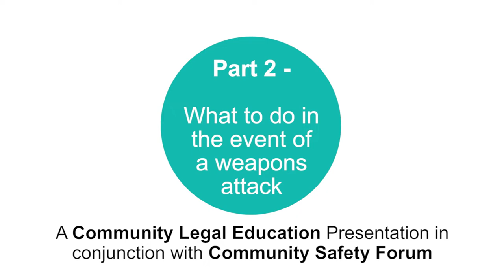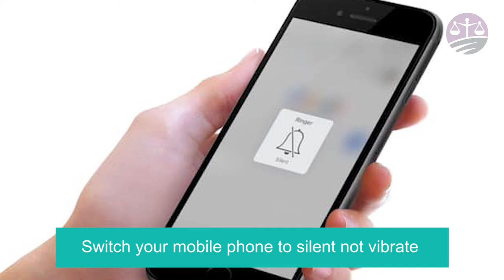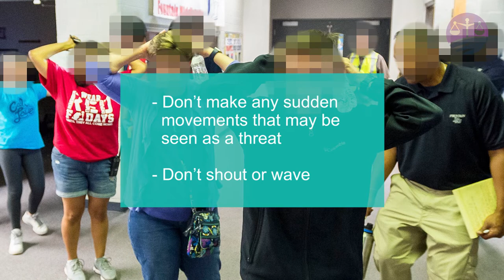What to do in a WEAPONS ATTACK on SCHOOLS/PLACES OF WORSHIP/SHOPPING CENTRES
In the unlikely event your caught up in weapon’s attack you need to think about what you are going to do. In these times it’s not always possible to think clearly so here is some general security advice. But please remember this short film can never cover every possible situation and in the words of a senior police officer ‘’if someone acts on instinct and perhaps decides to fight because they have no choice, then of course we’d never criticise them for that”. This general advice is in line with the POLICE’S ADVICE – to RUN, HIDE AND TELL Support Community Legal Education by donating

Community Legal Education is about informing British Citizens about their Legal Rights and Responsibilities.

Our explainer videos make law easy to understand by providing generic legal advice.

We believe that citizens should have access to and be fully informed of their rights.

Sadly, due to a lack of clarity, ambiguity and the complexity of the law, many people believe they are unfairly penalised as they are not aware of their legal rights in certain scenarios.

Community Legal Education is ran voluntarily by a team of solicitors to help provide clarity in the law using modern videos. You can help Community Legal Education become an invaluable resource to the community be helping to fund our videos.

Our desire is to create the largest video repository of legal rights information on the internet by covering a wide range of topics from road & traffic law to criminal and terrorism laws. But for this we need your support to help fund our videos which cost a lot of time and money to produce.

You can help by leaving us with a donation for as much as you can. Every penny counts!